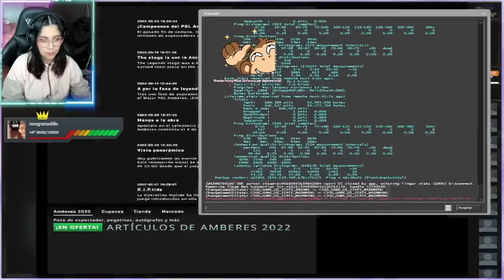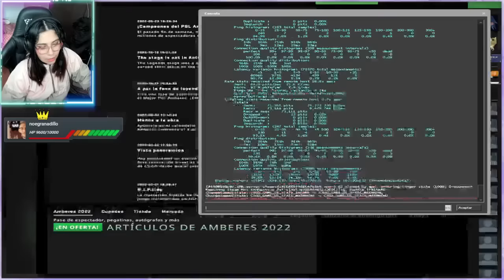FELIZ AÑO NUEVO! Ven a apoyar el stream del nuevo año o te G29